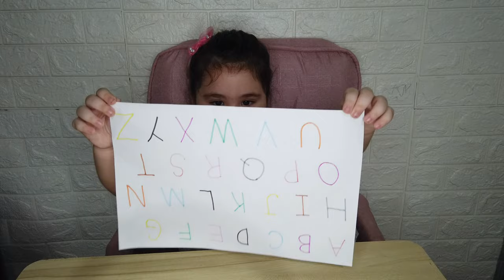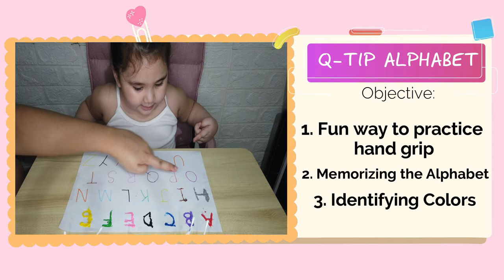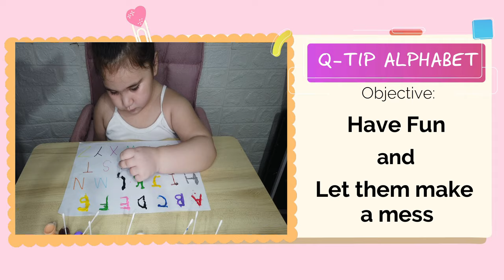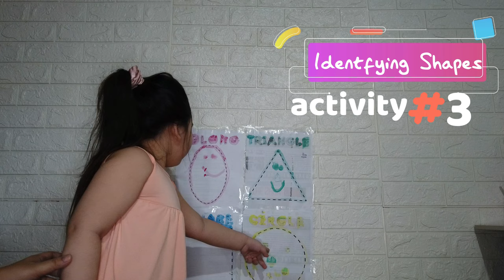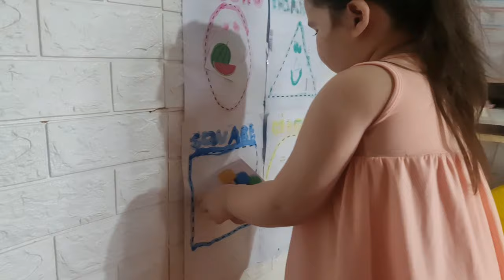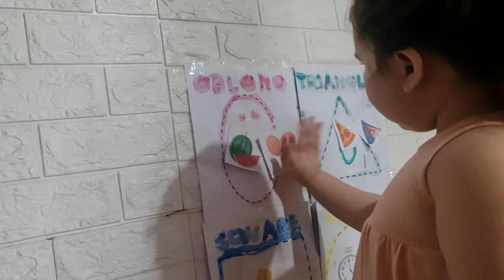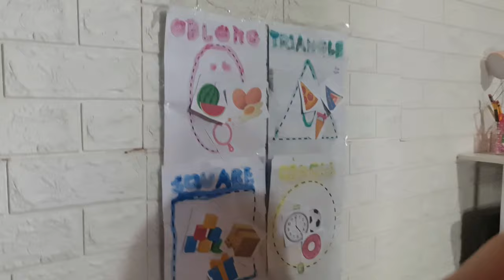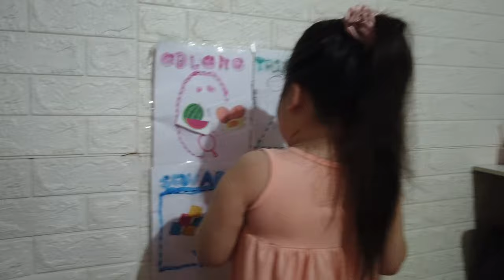School Vlog: Home Activities to try | Alphabets & Shapes | Margaux Vlogs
This is a mom and daughter vlog, where we share our love for food, travel, shopping and anything in between!

Cheers!